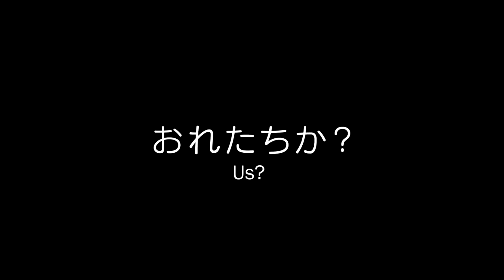☆Little Busters!☆ Anime Teaser PV[HD](English Subs)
I was just finished Kud route yesterday and found out this game going to get anime soon xD ..So exited (｡╹ω╹｡)..Anime will release on October 2012.~
English subs available,enjoy~
I do not take credit for the subs
1080p defination